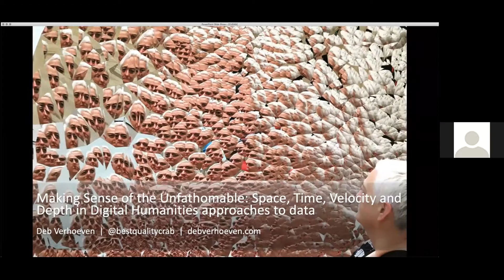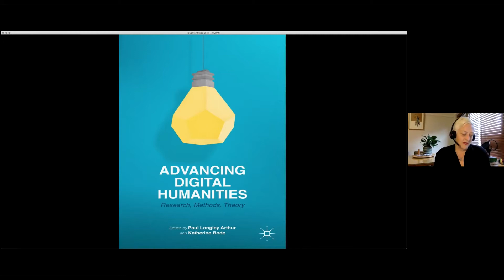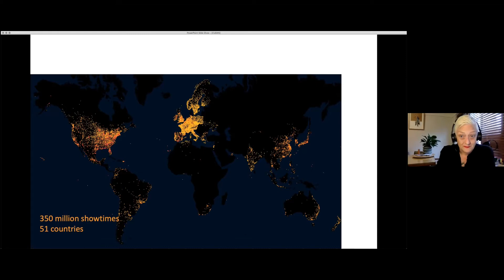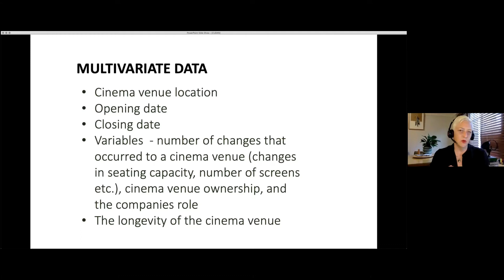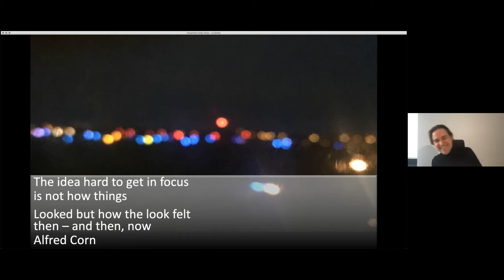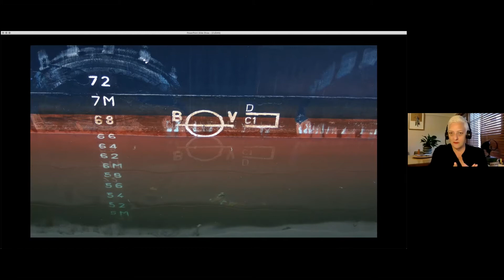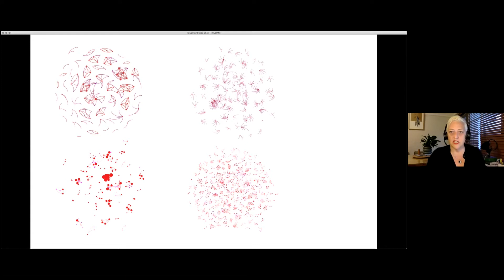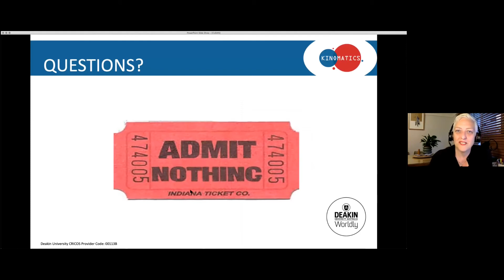Kinomatics: Big Data goes to the Movies | Deb Verhoeven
Deb Verhoeven – Kinomatics: Big Data goes to the Movies

This presentation is an introduction to a “scaled” approach to Cinema Studies enabled by computational analysis, an approach the Kinomatics team has been honing for more than 10 years. It will look at the mutual value of cinema distribution studies (as a global analysis of cultural infrastructure) and Digital Humanities (as an argument for methodological complexity, contingency, collaboration, contestation, and interpretation). By addressing “scale” as both an object of study (for example, examining the elastic relation of individual cinema’s screens to global distribution patterns) and an approach to analysis itself (how we have moved beyond individual researchers and research questions to a set of expanded practices), this presentation reveals how Kinomatics mobilises attentiveness to uneven acts of cultural distribution in order to give insight into their redistribution.